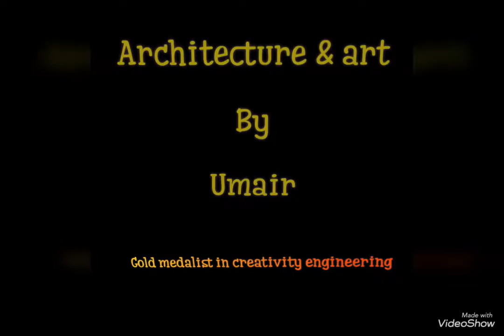Small bathroom designs